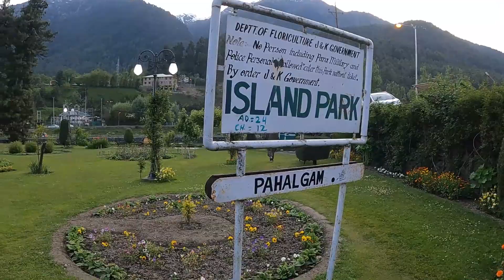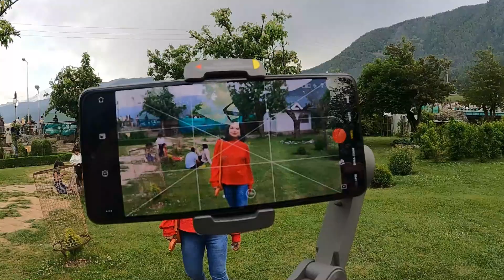Island Park Pahalgam | Pahalgam Kashmir | Most Beautiful Park of Pahalgam Kashmir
In this video we visited one of the most beautiful parks of Pahalgam, Kashmir i.e. Island Park. Entry ticket of this beautiful park is 24/- INR per head. The park is surrounded by Lidder river from three sides so the name - Island Park.
    Pahalgam is famous for its natural beauty and shepherds but this place has very beautiful, clean and well maintained parks and these should be must be visited if you are in Pahalgam. Watch :